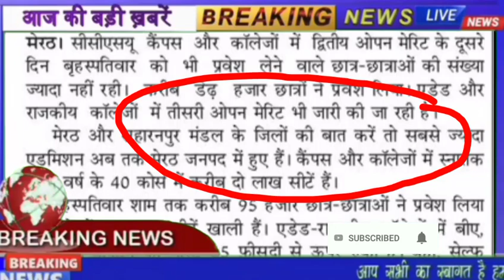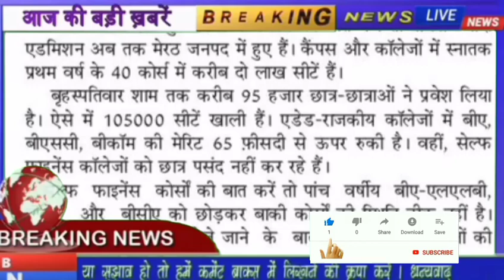CCS University latest update|how to check ccsu merit list|ccsu merit list 2020|,CCSU merit list aa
QUERIES SOLVED-

update today
ccsu news
merit list
ccsu merit list
saksham news
ccsu merit list lag gayi
ccs
ccsu
ccs university
merit
list

ccsu result 2019 latest update
Ccsu latest updates
ccsu meerut latest update
ccsu latest update news
latest update of ccsu
ccsu new update in hindi
ccsu new update 2019
ccsu new update date sheet 2019
ccsu result latest update
CCSU admission list,CCSU merit list
5 tarik ko merit list
is bar ccsu lagegi ek he merit list
CCS merit list
Open merit kya hai
Barman edu

5 tarik ko merit list
ccsu latest update 2020
Ccsu new exam update
ccsu latest updates
ccsu latest update today
Barman education point

ccs university
ccs university ug admission 2020
ccs university ug registration
CCS University